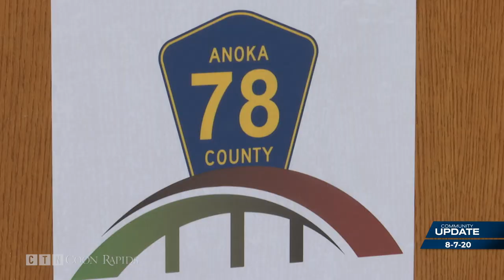Celebrating the Completion of Hanson Blvd. Overpass Project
Local and state officials gathered this week on top of the new railroad overpass on Hanson Boulevard to mark the completion of the project which has been years in the making.

It took two construction seasons to complete all of the work on what can be described as three bridges in one. It includes a tunnel for 108th Lane, north of the tracks and a pedestrian tunnel to the south. The ribbon cutting was the proverbial cherry on top of a $25 million dollar project.

"It is the goal of emergency responders to get to the scene of the emergency as quickly and as safely as possible,” said John Piper, the Coon Rapids Fire Chief. “This location has long been a challenge in our community to get to those calls quickly.”

Fire Chief John Piper has been the man behind the Herculean task of getting a railroad overpass built in Coon Rapids. So it was appropriate for him to serve as the master of ceremonies for the ribbon cutting.

Many who made this bridge possible gathered to mark its completion, like Anoka County Board Chair, Scott Schulte.

"We’re standing here today on this bridge of a strong partnership between several stakeholders who recognize the need for a grade separated overpass," Schulte said.

The 2017 Minnesota Legislature passed the bonding bill, signed by Governor Dayton, which committed the state to paying half the costs.

"Trains would block the crossing from six to eight minutes, sometimes as much as twenty-five minutes,” said Minnesota Speaker of the House, Melissa Hortman. “And as somebody who drove through here a lot, for door knocking and coffee with constituents,… I noticed."

Just then a freight train passed loudly underneath the bridge.

The Burlington Northern Santa Fe Railway put in money for the bridge. And since the Northstar Commuter Rail uses the tracks at the Hanson Boulevard crossing, Anoka County’s Transit Improvement Board put up a large share of the funds, according to Schulte.

“We were allowed $4.2 million dollars from the Transit Board, the city coughed up 1.1 million, the county’s in for 1.4 million, 12.6 from state bonding funds, said Schulte.

"This is a big thing,” said Jerry Koch, the mayor of Coon Rapids.

While the bridge was still under construction, it was credited for helping speed up the emergency response time for Koch’s 100 year old mother.

"On June 16th when my mom collapsed outside in her yard, having suffered a major stroke,” Koch said. “And with our top-rated Mercy Hospital and our EMT’s and two of our three fire stations on the opposite side of the railroad tracks, the fact that no one responding was delayed by a train was huge."

Instead of the usual ribbon cutting, the three arms of public safety used gauze bandage, police tape and a fire hose to do the trick. And finally, as the public safety vehicles, with their emergency lights flashing, paraded over the bridge Chief Piper summed up the journey to get to this day.

“The goal of allowing public safety to respond to emergencies without being obstructed at the railroad crossing is huge,” said Piper.

Besides the improved public safety response times, the Hanson Boulevard overpass bridge eliminates vehicle traffic backups from trains. It also allows the Burlington Northern Santa Fe Railway to use the tracks as a staging area, where trains can wait for clearance to enter the Northtown Rail Yard in Minneapolis.